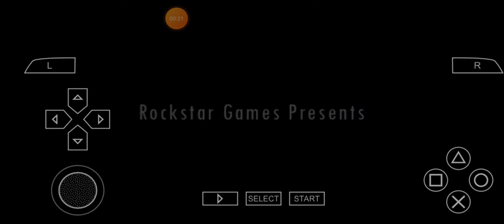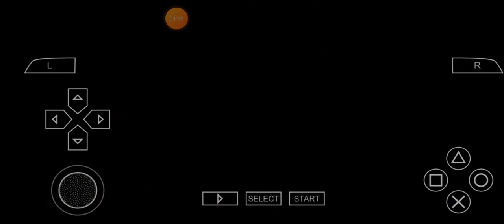GTA - LIBERTY CITY STORIES GAMEPLAY(ANDROID)PPSSPP EMULATOR GAMEPLAY!!